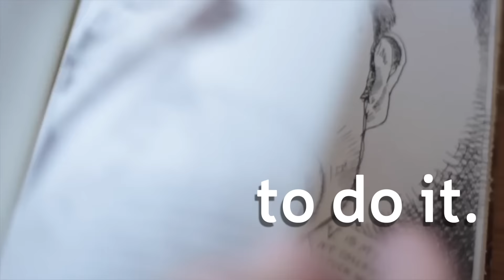Sketchbook Skool changed my life. :15